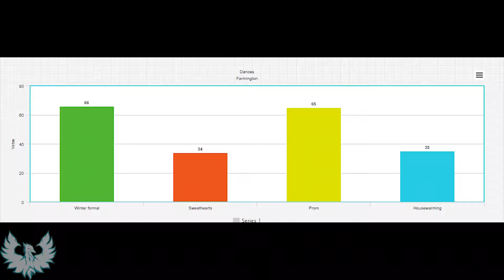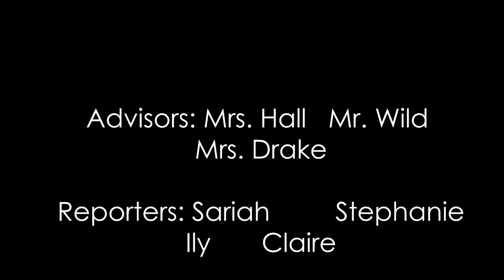FHS Nix News - October 15, 2018